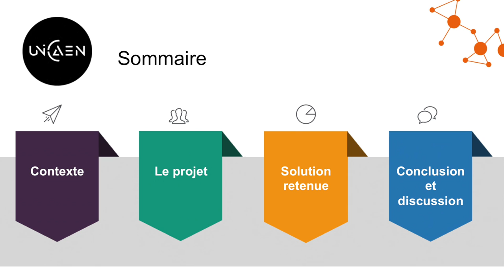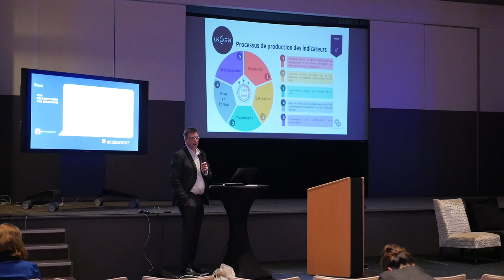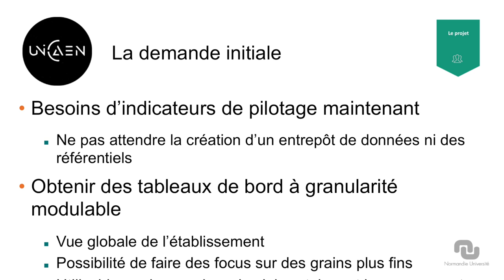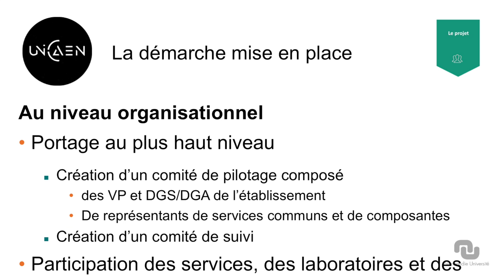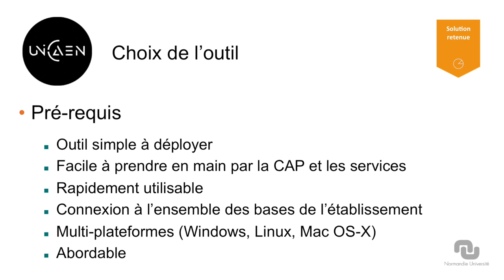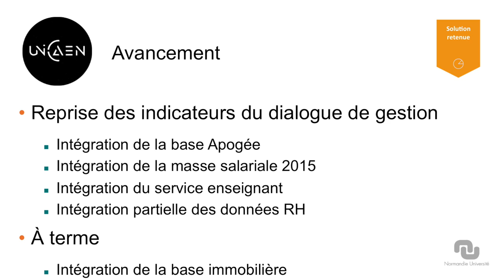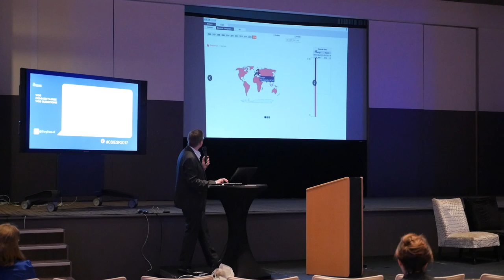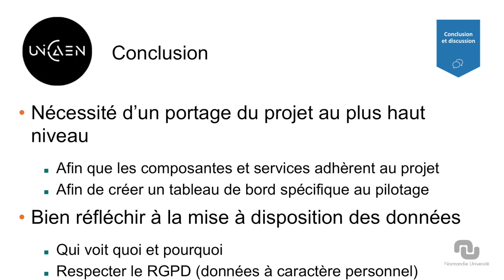13 - Assises du CSIESR 2017 - Mise en place des tableaux bords